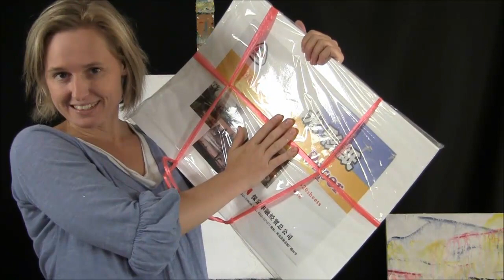Mal på papir - nemt billigt og invitation til bare at lege, øve og varme op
Papiret jeg vifter med er 240 g. købt i A2 størrelse som så er halveret efterfølgende du kan finde det hos Maktub.dk her